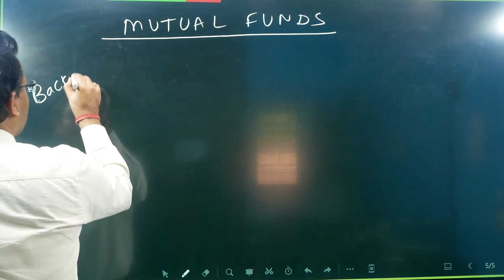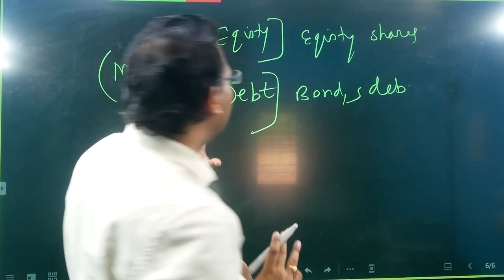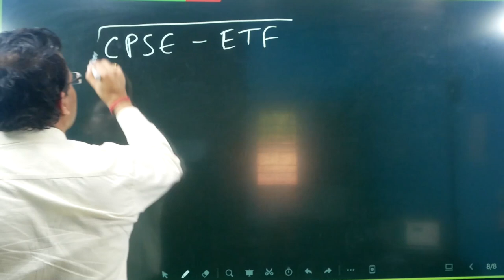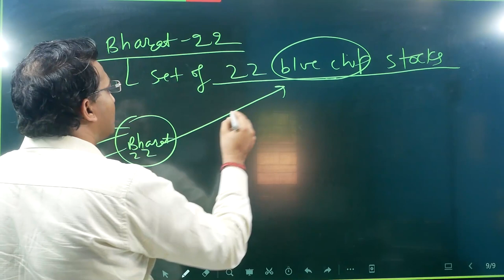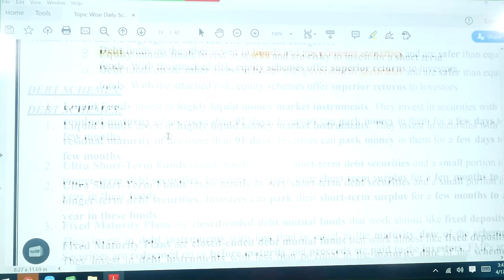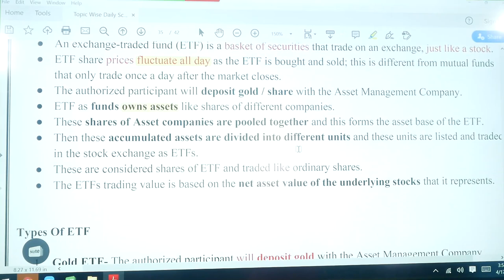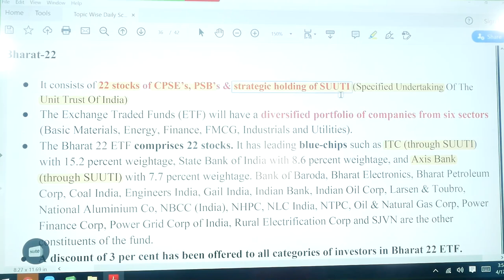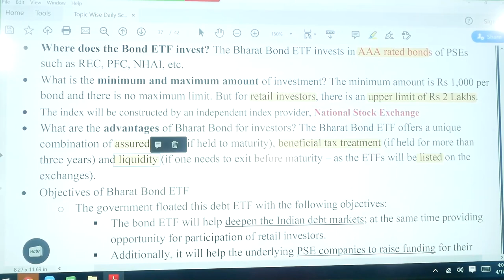What is Mutual Funds | What is ETF Funds | Bharat 22 | Bond Mutual Funds | Rahul Kumar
ECONOMY (GS) ONLINE CLASSES (PRELIMS):
   -  Conceptual foundation
  - Static linked to current
  - 3 years budget, economic survey, NITI Aayog
  - 500 + Economy MCQ's
  - Government schemes